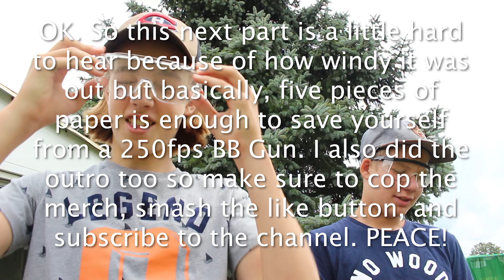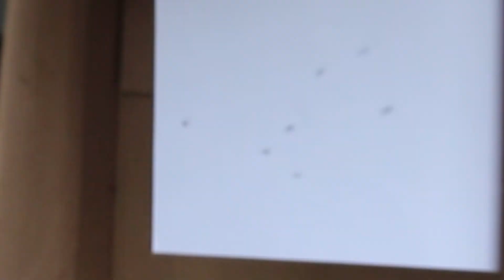How Many Pieces Of PAPER Does It Take To Stop A 250FPS BB GUN!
Hey guys. I was just camping up north and I came back with this brilliant idea. Hope you guys enjoy some shooting and thank you to o_pennock11 for filming.

GOOGLE+: Deacon Marshall

*OUTRO SONG* - Out For A Rip feat. Friggin Buddy

*FAMILY FRIENDLY 100%*

If you've read this far, I love you. See ya later!